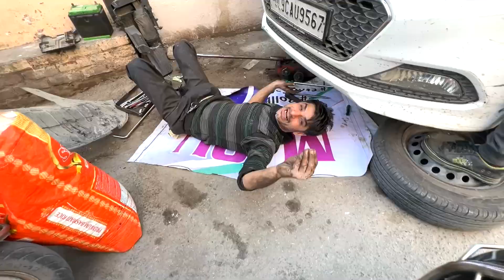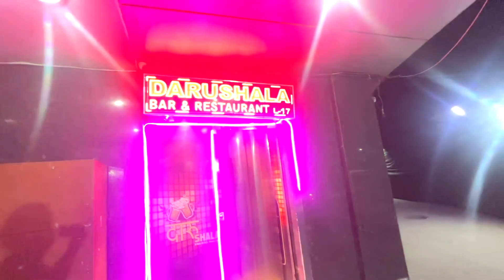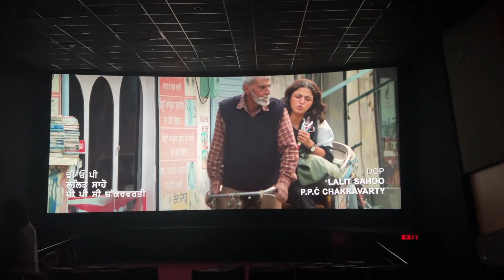He Crash my Adventure Bike bmw gs 😰 | Rash Riding 😫